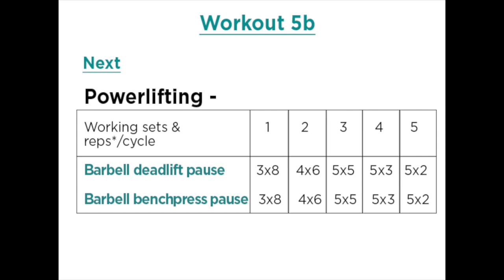Crosstraining Workout 5B